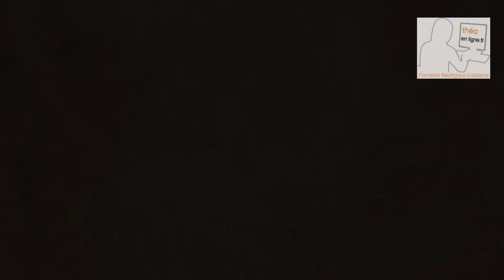Théologie mariale Marie-Hélène ROBERT